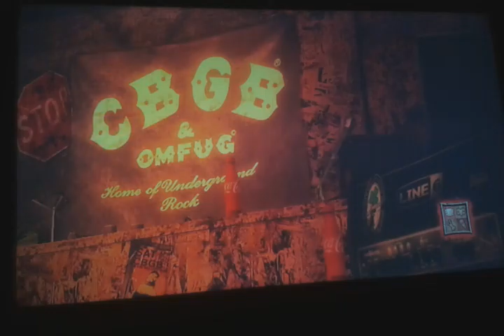GHWOR Chemical Warfare expert guitar [716.268]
Mike give me a challenge he say do a nice 700k run on Chemical Warfare and here is the 700k run thanks for the challenge buddy ♥😍